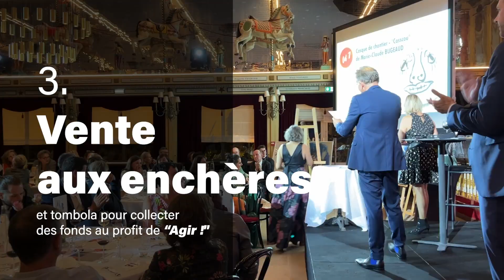Soirée des Solidarités - édition 2022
Le 22 septembre 2022, le Fonds de dotation « Agir ! » du Barreau de Lyon a renouvelé sa « Soirée des Solidarités » à l’Abbaye de Collonges – Paul Bocuse.

Une soirée exceptionnelle ouverte à tous, en l’honneur de la lutte contre l’injustice et pour la défense des droits humains.